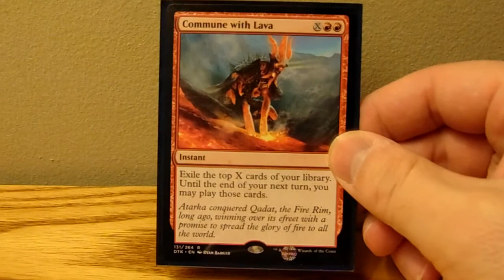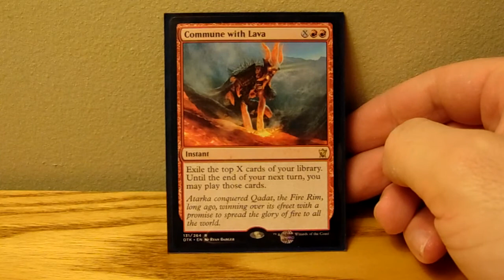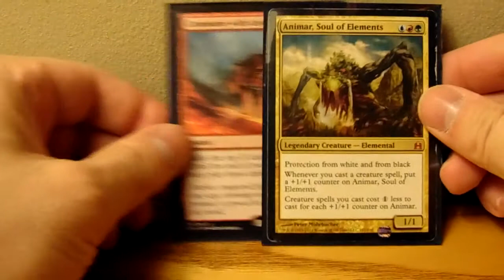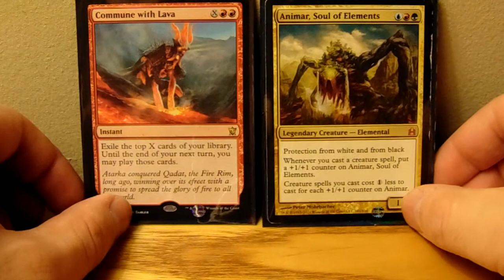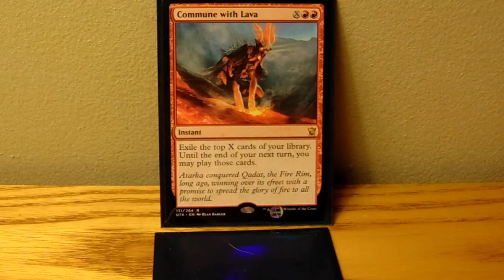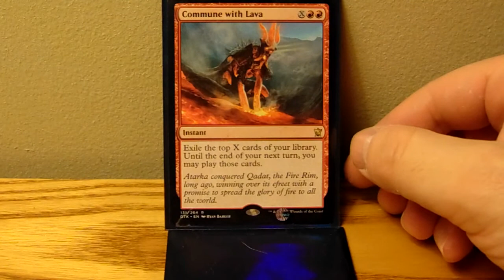Commune with Lava, EDH Card Review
A quick look at the value of the new card, Commune with Lava.

Spoiler: The term "combo-bait" applies.